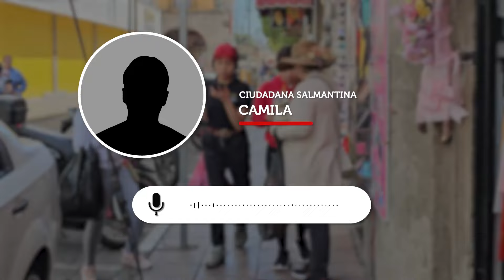8 JÓVENES SALMANTINAS DESAPARECIERON EN EL ÚLTIMO MES DE 2024